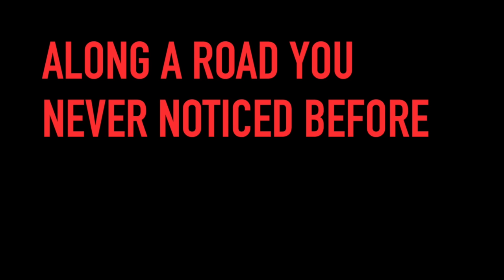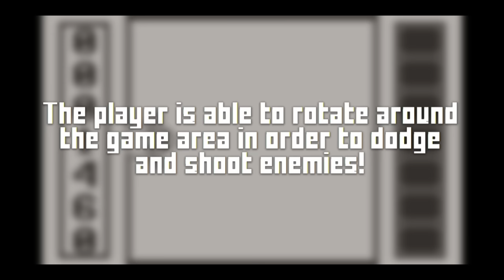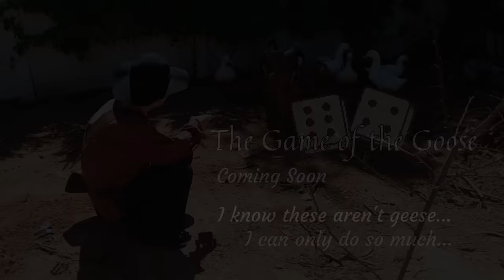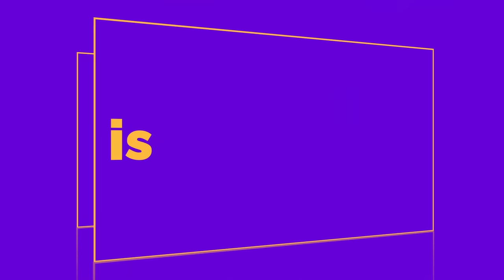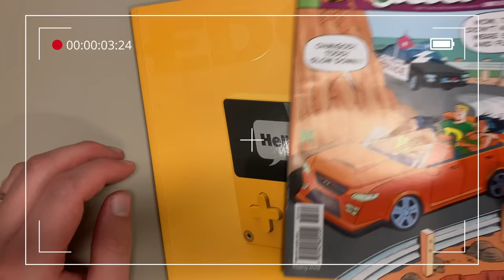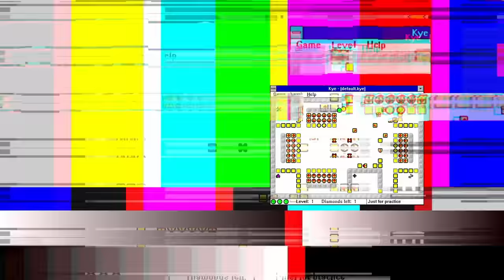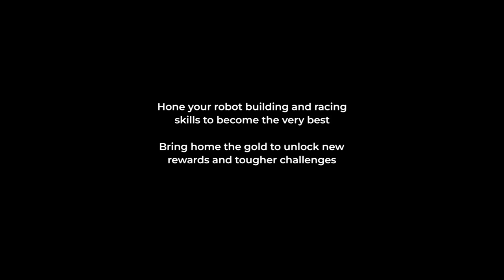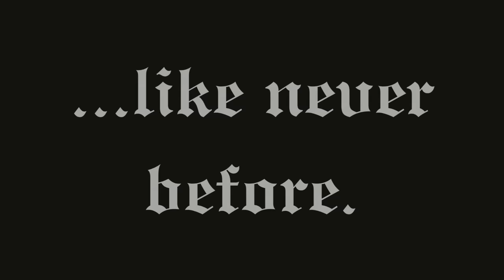40+ New Playdate Game Trailers! The Playdate Community Direct - October 5, 2023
Watch this entire Direct on your Playdate with the Playorama app!

Timestamps:

0:00 - Midnight Raider
1:28 - Outside Parties
3:28 - PlayJam 4
3:55 - Sporestory
5:15 - TYM Intro
7:08 - Playorama
8:04 - Platform 10
8:56 - Boxfight
9:54 - Art-O-Ween: A Ghost In The Gallery
10:22 - Aus Bruch
10:54 - Baito Fight
13:02 - Empire
13:56 - Elena Temple
15:10 - Dolphin Show
15:31 - Reel-istic Fishing
15:53 - The Game of the Goose
16:11 - Eventyr
16:43 - Heavy Trucking
17:33 - Goodnight Universe
17:56 - Overflow
18:28 - Kuroobi
19:33 - You're Gonna Miss The Bus
21:10 - Playdate Calendar
21:57 - Playdle
23:00 - Uncranked: A Playdate Magazine
24:55 - Terrorween Games Bundle
26:43 - TYM Halftime Announcement
27:31 - Panic Cameo
28:43 - TYM Post-Halftime Announcement
29:04 - Santos Sisters Halloween Issues
30:04 - Gotta Bounce
32:20 - Ball Und Panzer Golf (Working Title)
33:24 - Shark Turtle
34:12 - Thoru Yamamoto's Mole Hole
34:38 - YOYOZO
35:24 - KYE
37:36 - Initial Daydream
38:48 - One To Nine
40:04 - HatTrick - Beginnings
41:59 - Roboctletes
43:34 - RowBot Rally
44:23 - satOlite
45:17 - Solar Descent
46:46 - Spacey-Clopedia
47:49 - Wi-fi Dungeon: Organism Online
49:10 - Owlets Embrace
50:14 - Super Agent
51:02 - Shadowgate PD
52:04 - Pullfrog Playdate-Deluxe
53:08 - Eyeland 2
55:10 - TYM Thank You

*Midnight Raider*

*Outside Parties*

*PlayJam 4*

*Sporestory*

*Playorama*

*Platform 10*

Gabe O'Reilly
October 10th

*Boxfight*

October 5th

October 5th

*A Ghost In The Gallery*

Mid-Late October
Built on the Panels framework by Cadin Batrack

*Ausbruch*

End of October 2023
Klickaffen Studio

*Baito Fight*

KINGOFSHIBUYA Ltd.
Early 2024

*Empire*

Tanuk Prod
2023 (I hope!)
Nick Shaw for the trailer

*Elena Temple*

October 5th

*Dolphin Show*

late 2023

*Reel-istic Fishing*

Catalog release is on the 10th of October

*The Game of the Goose*

unknown

*Eventyr*

Unknown. Initial release will be early 2024.

*Heavy Trucking*

October 5th

*Goodnight Universe*

October 5th
Game by Scott Hall (orkn)

*Kuroobi*

Early 2024

*You're Gonna Miss The Bus*

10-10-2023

*2024 Playdate Community Calendar*

Xania Lasagna
Preorder a calendar from October 5th.
Rae, Toad, Pichuscute, Ron Lent, Choosh , Ryan Claytor, LedBetter, Sweet Baby Inc, Adams Immersive, Julia Minamata

*Playdle*

The Devstaurant Collective
Early 2024
PizzaDev, Schyzo, Toad and Xania Lasagna

*Uncranked: A Playdate Magazine*

Uncrank'd Playdate Magazine
Uncrank'd Crew
October 5th

*Terrorween Playdate Bundle*

From October 1 - October 31st

*Panic Cameo*

Christa Mrgan
Panic Videos & Podcasts

*Santos Sisters Halloween Issues*

*Gotta Bounce*

November 2023
Klára Mikešová (main character design)

*Ball Und Panzer Golf (Working Title)* | *Shark Turtle* | *Thoru Yamamoto's Mole Hole* | *YOYOZO*

At least one game on 5th October, others by Christmas

*KYE*

October 5th

*One To Nine*

October-November of '23

*Roboctletes*

Winter 2023

*RowBot Rally*

*satOlite*

*Solar Descent*

This Winter

*Spacey-Clopedia*

unknown

*Shadowgate PD*

2024
Ben Perry on music